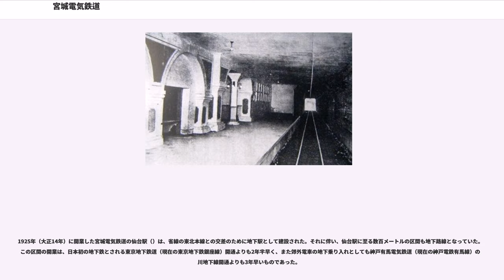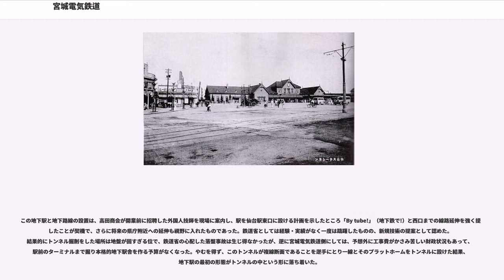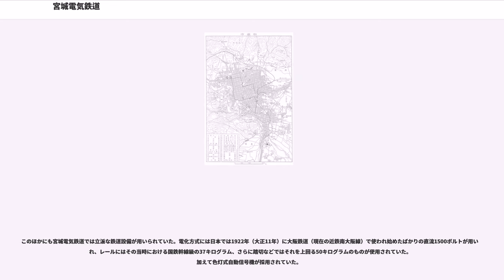宮城電気鉄道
宮城電気鉄道（みやぎでんきてつどう）は、かつて宮城県に存在した鉄道事業者である。略称は宮電。現在の東日本旅客鉄道（JR東日本）仙石線にあたる路線を運営していた。元々は商社の高田商会が余剰電力を活用するために計画した鉄道で、1922年（大正11年）に設立された。しかし、鉄道の建設中に高田商会はこの鉄道事業から手を引き、それ以後は宮城電気鉄道が独自に資金を調達して鉄道の建設を続けた。1925年（大正14年）に仙台駅から西塩釜駅の区間が開業し、1928年（昭和3年）に石巻駅までの全線が開通した。戦中の1944年（昭和19年）に国有化されて仙石線となった（戦時買収私鉄）。

高田商会は1881年（明治14年）に貿易会社として設立された。創業者は高田慎蔵である。後に高田商会は宮城県栗原郡鶯沢村（現在の栗原市）の細倉鉱山の経営にも関わるようになり、これが高田商会の宮城県との関わりの端緒とされる。高田商会の資本参加により細倉鉱山は高田鉱山とも呼ばれるようになった。この鉱山の所長だった山本豊次こそが、後に宮城電気鉄道の社長となる人物である。

1914年（大正3年）7月28日に第一次世界大戦が始まると、日本では1915年（大正4年）下半期から商品輸出の影響で「大戦景気」と呼ばれる好景気となった。この年、高田鉱山では、軍用需要の高まりをみせていた亜鉛の電気分解に山本豊次が成功した。1916年（大正5年）に猪苗代第一発電所および当時建設中の猪苗代第二発電所に隣接する福島県耶麻郡磐梯村の高田商会大寺精錬所で亜鉛の湿式精錬が開始された。高田鉱山においても亜鉛生産が行われ、1917年（大正6年）および1918年（大正7年）に最盛期を迎えた。1918年（大正7年）に猪苗代から当時の東京府東京市まで高圧送電線が完成し、帝都の電力需要をまかなうことになったため、高田商会はこの代わりに高田鉱山近くの江合水電との間で発電開始後10年間の電力買取契約を交した。

しかし、1918年（大正7年）11月11日に第一次世界大戦が終結すると、亜鉛の需要は激減する一方で、1919年（大正8年）に江合水電からの電力供給体制が整い、亜鉛の精錬用だった電力が過剰に余るようになった。山本は1920年（大正9年）に宮城送電興業と旭紡績の二つの会社を設立して余剰電力の約8割を消費することができたが、余剰電力の約2割に当たる700キロワットの消費先がさらに必要だった。

この残りの余剰電力を消費するために計画されたのが宮城電気鉄道だった。当初の計画では、宮城県仙台市の宮城県庁付近を起点として、当時の宮城郡原町、岩切村、高砂村、多賀城村、塩竈町を経て松島村に至る鉄道路線だった。建設費は270万円と見込まれていた。収支の概算では仙台と塩竈の間の旅客が主要な利用客と見なされ、貨物については塩竈と松島の間は一切考慮されていなかった。

この鉄道の免許申請は1921年（大正10年）5月に行われた。当初の発起人には高田釜吉や山本豊次など、高田商会の関係者10名が名を連ねた。『松島町史』では、宮城電気鉄道の発起人として伊沢平左衛門、中村梅三、松良善熙、遊佐寿助、大宮司雅之輔、齋藤宗蔵、西条芳三郎、高城畊造が挙げられているが、これについては宮城電気鉄道の計画の進展に伴って発起人が高田商会の関係者から地元の有力者に移されていった結果ではないだろうかと『石巻の歴史』は推し量っている。また、翌年に200名近くの発起人が追加された。この鉄道計画は1921年（大正10年）12月に許可され、これから間もない1922年（大正11年）3月に松島から石巻までの区間の追加申請が行われた。この路線の延長は、当初から構想としてあったものとも、石巻の実業家の働きかけの結果とも言われている。石巻への延長の許可は1923年（大正12年）3月におりた。一方で、宮城県庁から省線の仙台駅までの区間は、仙台市電の建設計画に影響を受けて断念された。

鉄道会社の創設のために10万株が募集された。発起人引き受け分が5万560株、賛成人引き受け分が4万9440株、株主は合計2976人となった。1922年（大正11年）9月、仙台市公会堂で宮城電気鉄道の創立総会が行われた。ここで、社長に山本豊次が選ばれ、相談役に高田釜吉が就いた。資本金は500万円だった。当時、松島には東北本線の松島駅（初代）があり、また塩竈には塩竈線の塩竈駅があって、それぞれ鉄道...